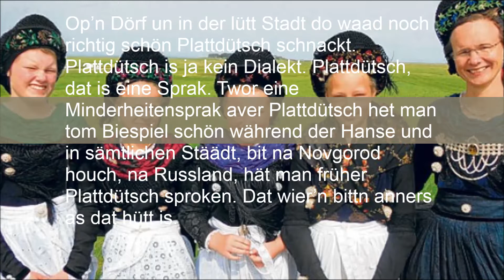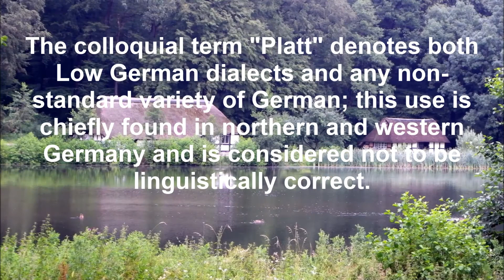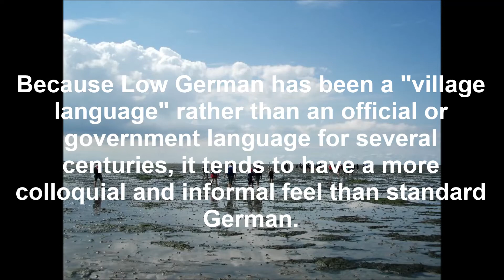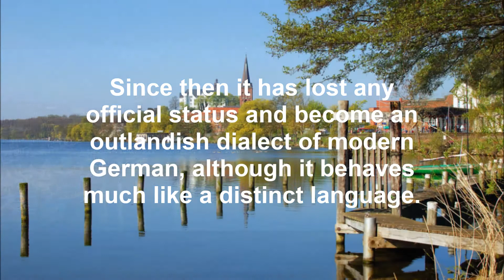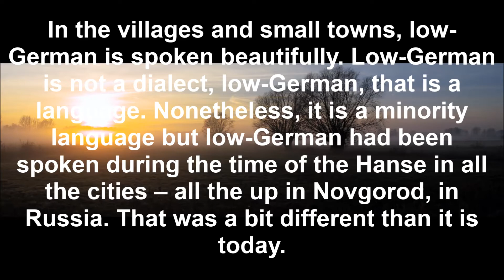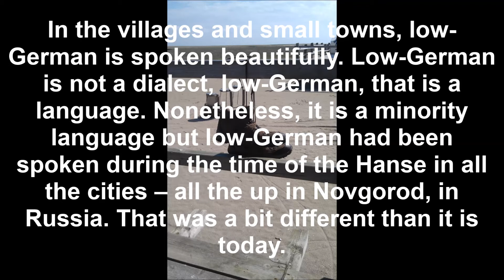A linguistic profile of Plattdeutsch in Schleswig-Holstein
A musical walk through the personal and regional history of Plattdeutsch (Low-German).